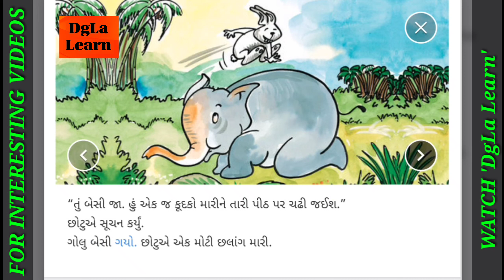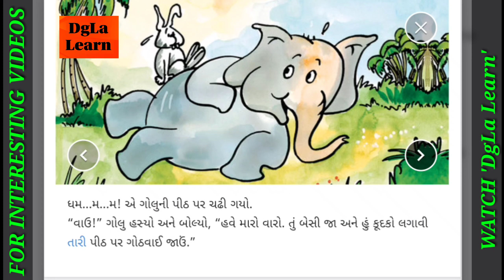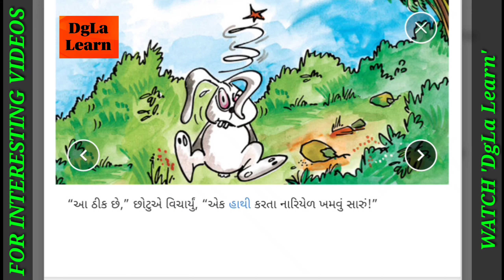GUJARATI STORIES - રમત ગમત SPORTS | SHORT STORIES TO LEARN AND IMPROVE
Learn and enjoy the short story. You can know that
ગોલુ અને છોટુની જોડી સાચે જ વિચિત્ર લાગે તેવી છે. એમને રમતાં જુઓ!

In English :
The pairing of Golu and Chhotu looks really weird. Watch them play.